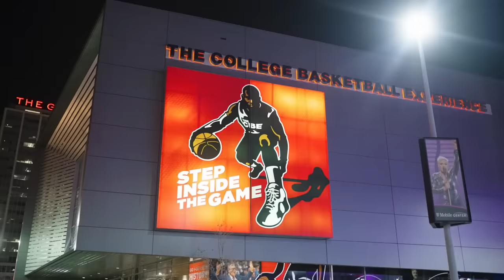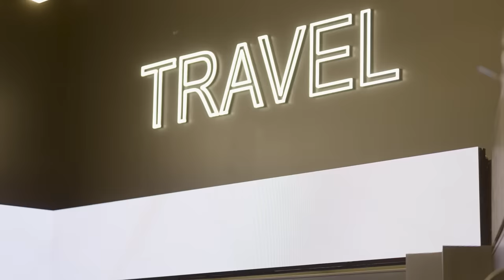A Kansas City Welcome Right out of the Gate, Thanks to IBEW 124 & NECA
Kansas City, the Heartland of America, is best known for its rich culture of local art from Kansas City artists and sultry jazz spilling out of its numerous jazz clubs, both of which contribute to the approximate 24 million tourists that visit the city each year.

Surely, the hidden gem that is KC is best experienced by walking around and getting advice from locals, but the goal of improving the first (and last) impression has been on local official’s minds for years. Enter the Power Professionals of Kansas City NECA and the IBEW Local 124.

The old Kansas City airport was built for a time that had already long passed… with many inefficiencies due to the ‘horseshoe’ architecture. The primary focus of the new design includes creating an ease of connections for travelers, updating security and safety protocols, and showcasing artists with ties to the city (75% of them being local and women/minorities). The members of IBEW Local 124 and three Kansas City-area NECA Contractors have been hard at work making sure the new terminal is upgraded with top-tier amenities and equipment; from working underground, to installing heat and lighting to the highest points of the terminal, low voltage, high voltage, wifi and more.

More than that, the NECA/IBEW Team was able to secure a progressive “Harmony Agreement” - an initiative set up by Kansas City Mayor Quinton Lewis, which mandates that all electrical workers on the site will be represented by IBEW Local 124, working for Kansas City NECA-affiliated contractors while also maintaining a certain percentage come from local communities of diverse and minority backgrounds.

All in all, this massive project is the largest project ever approved by the city from a financial standpoint, and has been in the works for 3 and a half years. Additionally, within the airport itself, is the largest publicly-funded art project in Kansas City history. So, as both frequent flyers and those going on Vacation walk through the terminal, you may not see each piece of conduit and wire, but you’ll be able to feel, experience and immerse yourself in this travelers ‘exhibit’ as they go… or return to ‘The Heartland of America’.

Learn more about this project today via our new ETV Feature!

Chapters:
00:00 - 00:21 - Intro
00:21 - 00:38 - What Kansas City is All About
00:38 - 01:12 - Kansas City International Airport Due for an Upgrade
01:12 - 01:42 - Debuting One of the Most Modern Airports in the Country
01:42 - 02:49 - Built with 100% Union Labor (NECA / IBEW Powering America Team)
02:49 - 03:17 - A Big Job for IBEW Electricians
03:17 - 04:19 - Quality Work to Stand the Test of Time
04:20 - 04:38 - Outro